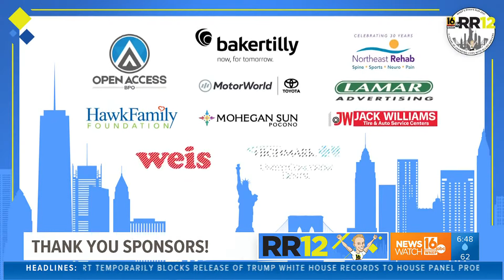WNEP’s Ryan’s Run 12 raises more than $500,000 to help Allied Services continue to change lives in o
It's a morning months in the making. WNEP’s Ryan’s Run team and campaign leader Ryan Leckey announced this year’s big total.